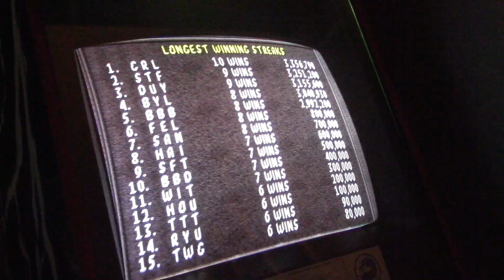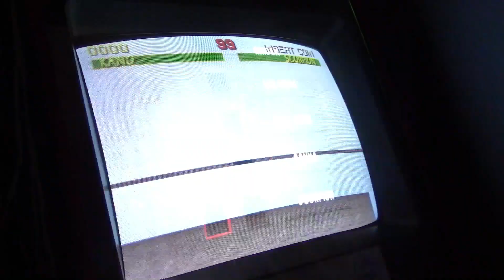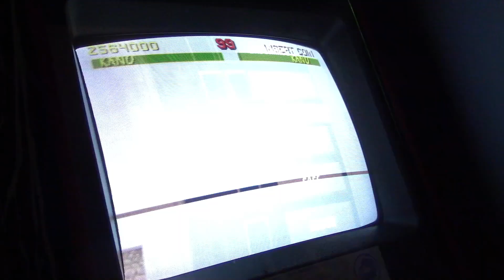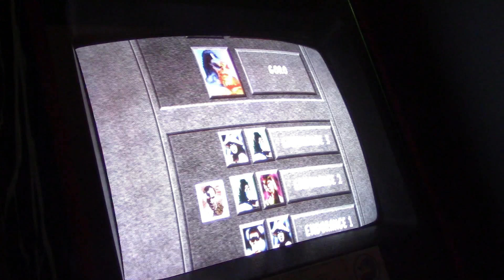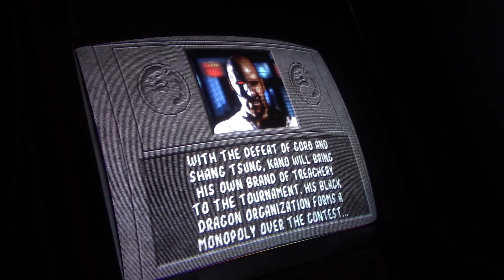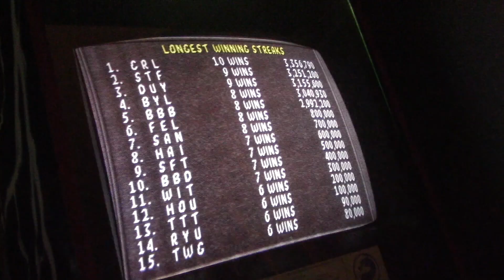Rambling about MORTAL KOMBAT (1992) - Kano Casual Playthrough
After posting my last video about the original MK board being picky about voltage, my game started resetting. I made adjustments and this was my first game testing out if it was fixed. Fortunately, that's all it was.